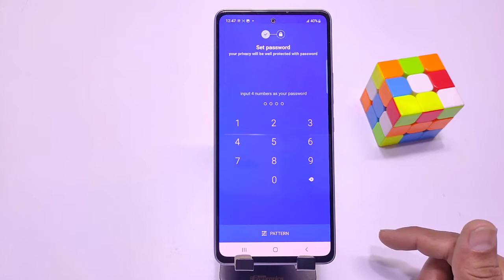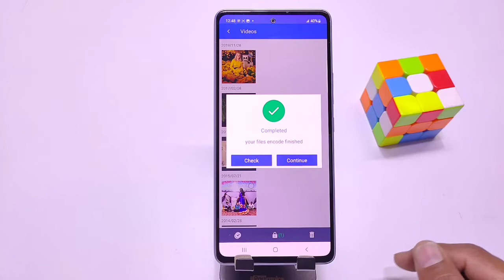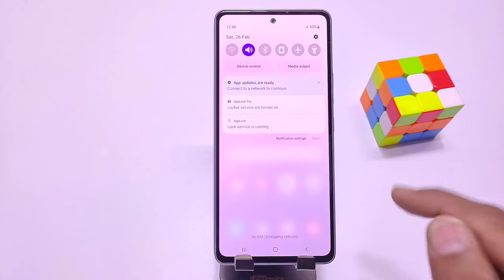samsung a53 hide photos,How to hide photos & videos in Samsung Galaxy a53 5g